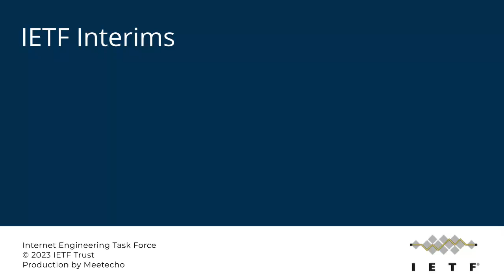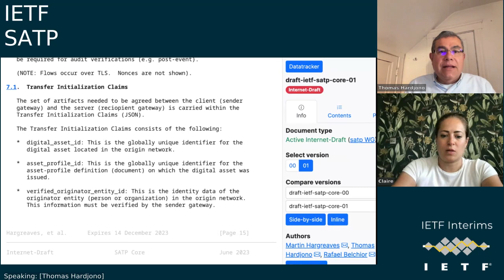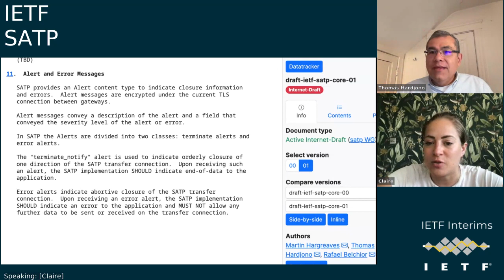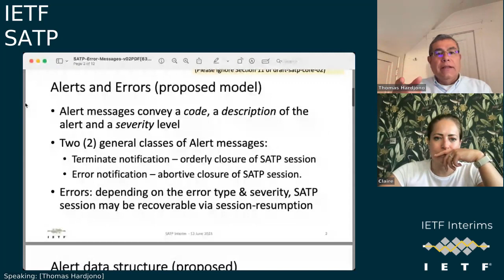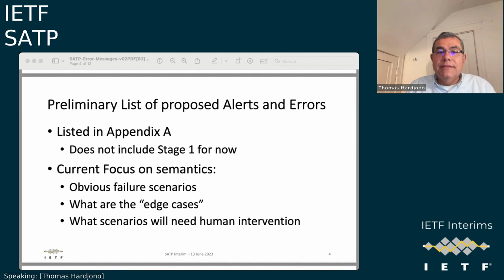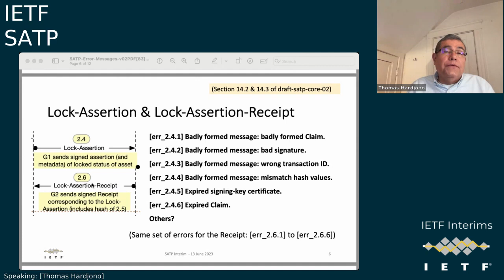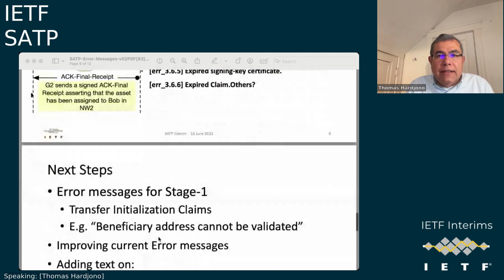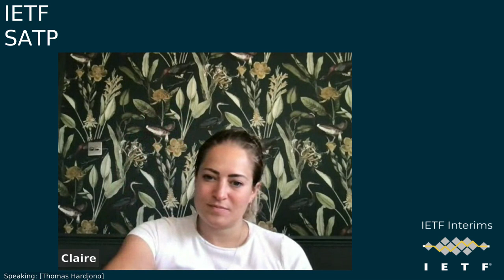IETF-SATP-20230613-1400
SATP interim meeting session
2023/06/13 1400